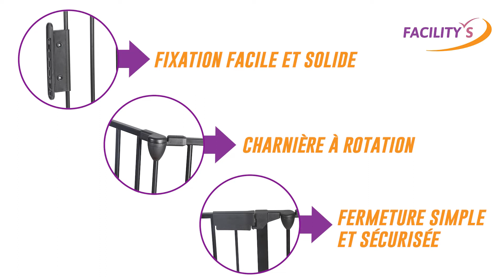Barrière de sécurité : la protection face au danger !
Le danger des escaliers ou de la cheminée pour bébé vous fait stresser ?👶
Fiabilité et sérénité : la barrière de sécurité modulable protège certains espaces de votre maison.

✅ Idéale pour protéger votre bébé ou animal de compagnie d'un potentiel risque domestique.
✅ La barrière se fixe devant un escalier, une cheminée, une fenêtre, un four, etc.
✅ Modulable et rétractable, la barrière de sécurité se plie et se déplie aisément.
✅ Parfaitement stable grâce à son mode de fixation, la barrière de protection est amovible.
✅ La porte s'ouvre facilement dans les deux sens et se ferme à l'aide d'une poignée.
✅ Pliable, cette barrière de protection se range et se transporte sans problème.
✅ Son design moderne lui permet de se fondre dans l'ameublement de votre intérieur.

Vous trouverez dans cette vidéo toutes les informations techniques concernant la barrière de sécurité enfant, bébé et animaux de la marque Facility's. 👀

N'hésitez pas à partager votre avis ou expérience en commentaire ! 😉